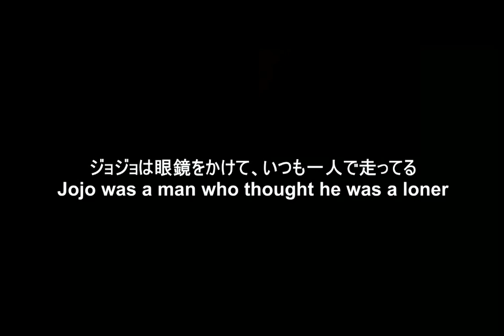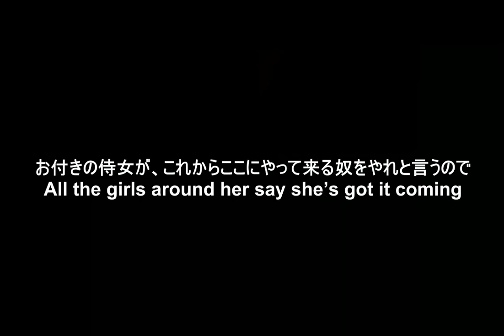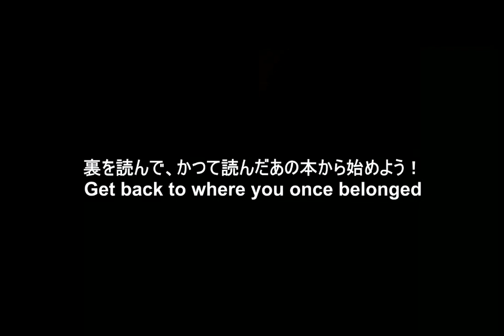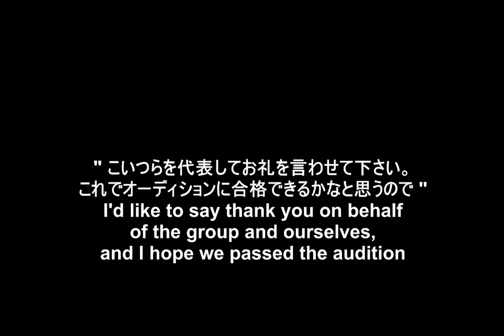ビートルズ Get Back 日本語訳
滅茶苦茶な冗談訳だと思って下さい。

でも興味を持たれた方は良かったらこちらをどうぞ。ttps://